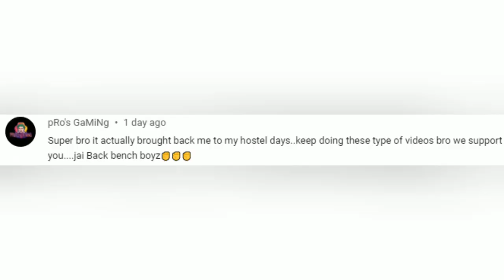Thank you everyone for 10k+ Views | Back Bench Boyz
DOP & EDITING:
THUPALLI NANDA VARDHAN

WRITTEN & DIRECTED BY :
KOMPELLA RAM PRANAV KASYAP

CAST & CREW:
KAUSHIK RAMABHOTLA
MANI SHANKAR M
VISHWANATH
VIKSHIT
LAXMAN PRADEEP
BHARGAVA
SAI PAVAN M
K.PHANINDRA
THARUN
CHAITANYA
NATASHA
DK BHARATH
NEERAJ
CHANDRA
PAVAN
ANUVED
PUNEETH